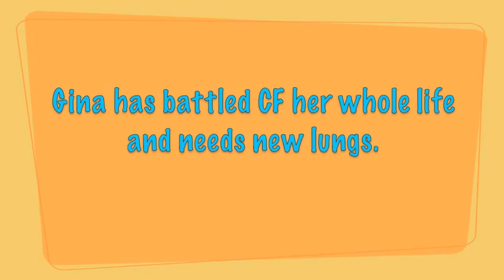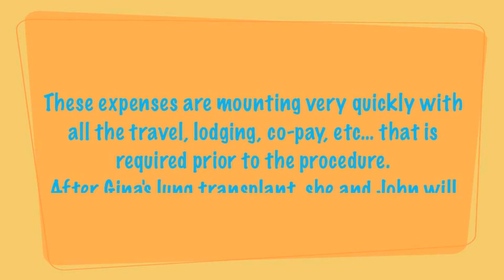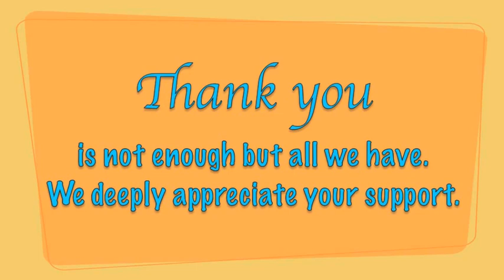Breathe for Gina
Here are ways to show your support:
choose My Parties. Then, Breathe for Gina Fundraiser.
Create your own Fundraiser
Send Gina words of encouragement & prayers on Facebook "Breathe for Gina"

 As many of you know ,Gina is in need of a double lung transplant. Her Cystic Fibrosis has gotten to the point where this is needed. We are headed in the right direction thus far. It's been an interesting road so far and with the help of a lot of friends and family we are getting thru this all.
     Gina went to The University of Washington Medical Center for her initial consultation. They talked for a few hours about everything that is going to happen from this point forward. The University of Washington is one of the best lung transplant centers in the United States and we are very optimistic about everything.
     Very shortly we will be back in Seattle for 10-14 days so the UofW can run all the necessary test to get Gina on the transplant list. The test consist of anything from Heart Cardiac Testing to Lung Testing measuring her lungs and bronchial tubes for the correct sizing. After all these test are done she will then be placed on a transplant list, and we wait and pray.
 Fortunately as of right now Gina's heart is still healthy enough to recover from all the work it is doing, she may need a heart if she doesn't get lungs fairly soon.  Her lungs have deteriorated significantly. Her lung capacity is less than 20% and is on oxygen 24/7 along with the bi pap machine (oxygen mask) every night.
     This emotional journey is not only overwhelming but financially challenging for Gina. With the cost of a transplant often exceeding $1,000,000, insurance will only cover some of this cost. During the pre-transplant process Gina will need to travel to Seattle over the next few months.  After Gina's lung transplant, We will need to relocate to Seattle for up to 6 months requiring them to leave their home in Spokane. These expenses are mounting very quickly with all the travel, lodging, co-pays &
medication etc. This is where Gina needs our support during this journey.
  A fund has been set up for Gina so that people can donate and help out. Breathe For Gina Foundation. Our expenses are estimated to be $40,000-$75,000 even after the insurance picks up some of the cost.

We want to thank everyone who has donated, prayed and supported Gina.
my deepest appreciation for your support!